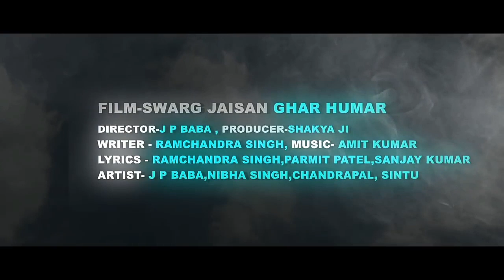swarg jaisan ghar hamar | official trailer | Nisha Singh, Jp Baba | Bhojpuri movie trailer 2018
movie:- swarg jaisan ghar humar
actor:-jp baba
actors:-Nisha Singh
by:-pushpkar Singh
Lebal:-pollywoods